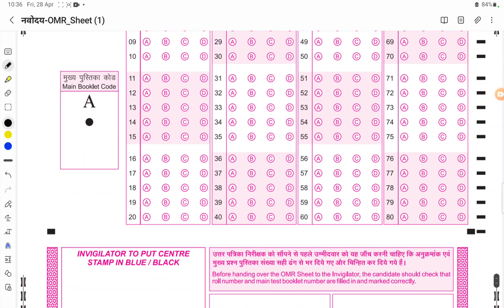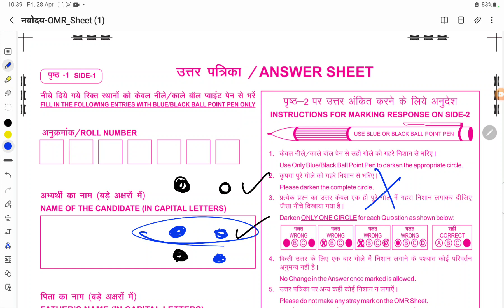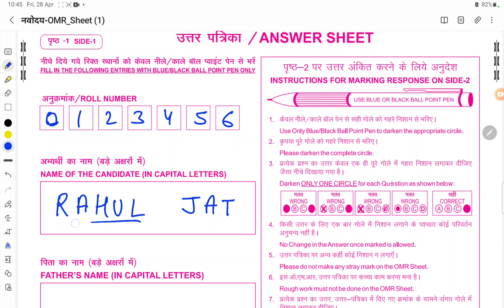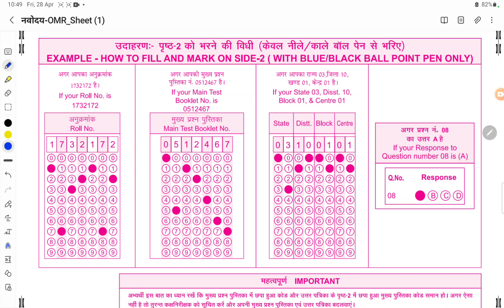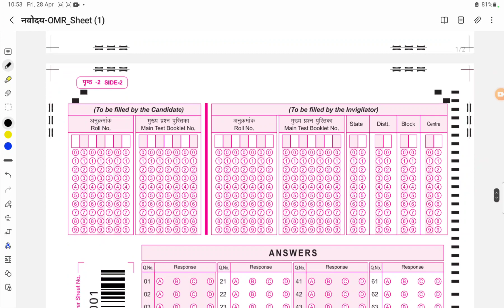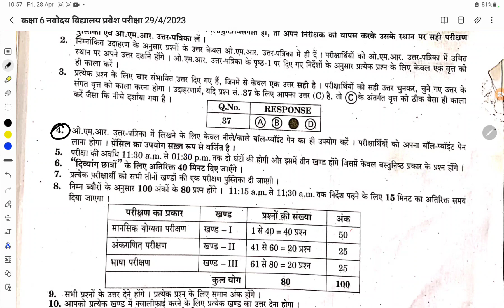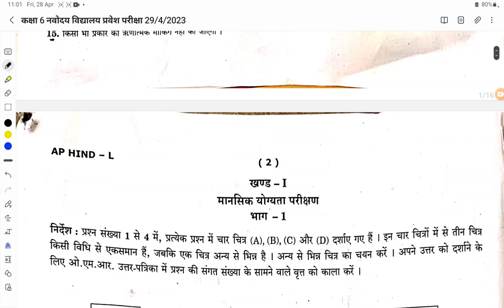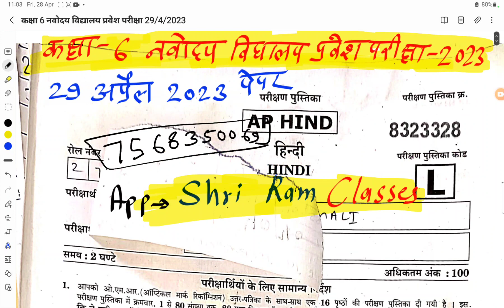नवोदय परीक्षा में OMR sheet केसे भरें || OMR भरते समय किन बातों का ध्यान रखें || nvs 6 exam 2023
nvs exam 29 April 2023,कक्षा 6 नवोदय प्रवेश परीक्षा 2023,OMR sheet kese bhare,OMR sheet भरते समय किन बातों का ध्यान रखें,OMR sheet kese likhe,OMR kese cheq hoti hai,omr sheet kese bhare,omr sheet bharne me kin baton ka dhyan rakhna hai,navodaya vidyalaya entrance exam,navodaya vidyalaya,jawahar navodaya vidyalaya,jnv 6th paper 29 april 2023,नवोदय विद्यालय प्रवेश परीक्षा,nvs 6th exam me kya kya le जाना